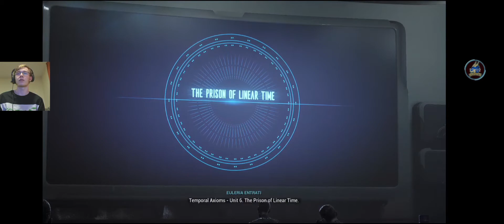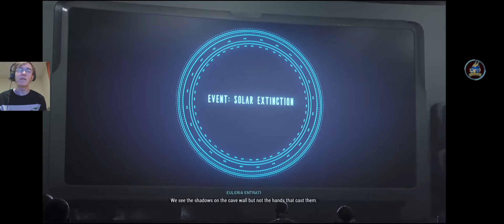Warframe: The New War #6 Enemy of Enemies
Time to push out into the outer system to find someone... Let's investigate someone...